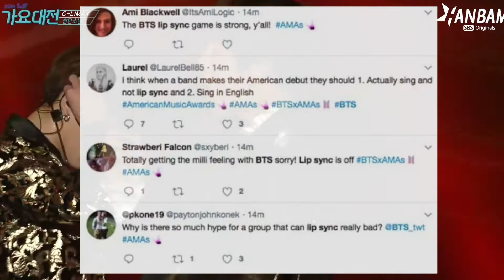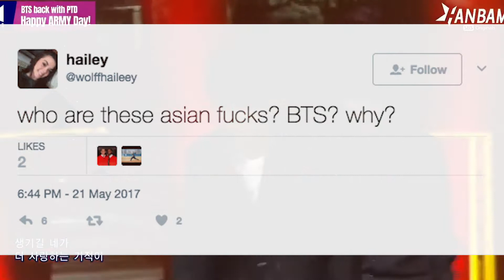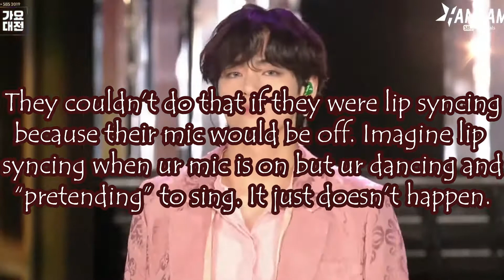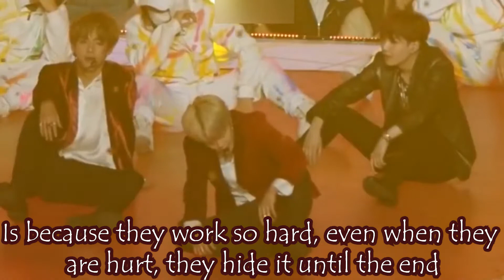Proof that BTS does not Lip Sync (Part 2)